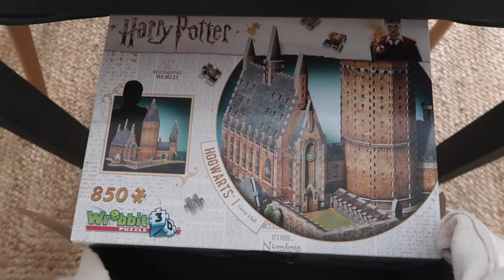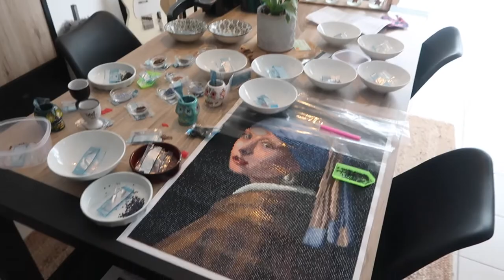WeeklyVlog - Ikéa, puzzle 3D, haul insta, plus d'internet 🤷🏻‍♀️